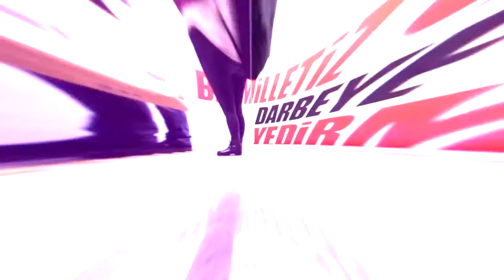M7 Kabataş - Mecidiyeköy - Mahmutbey Metro Hattı Tanıtımı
Kabataş - Mecidiyeköy - Mahmutbey Metro Hattı

İstanbul Büyükşehir Belediyesini Her Yere Metro, Her Yere Metro vizyonu kapsamında Kabataş ile Esenyurt arasında Avrupa yakasının ilk tam otomatik sürücüsüz metro hattı olarak projelendirilen hattın 1. etabı olarak inşa edilmektedir. Hali hazırda ülkemizin en yüksek yolcu kapasitesine sahip metro hattı olacaktır. Hattın Kabataş kesimi 2. etap olarak ayrıca çalışmalara başlanılmıştır. Mahmutbey - Esenyurt arasındaki kesimi ise 3. etap olarak çalışmalar yapılmaktadır.

İstasyonlar
- Kabataş
- Beşiktaş
- Yıldız
- Fulya - Darphane
- Mecidiyeköy
- Çağlayan
- Kağıthane
- Nurtepe
- Alibeyköy
- Çırçır Mahallesi
- Veysel Karani - Akşemsettin
- Yeşilpınar
- Kazım Karabekir
- Yenimahalle
- Karadeniz Mahallesi
- Tekstilkent - Giyimkent
- Oruç Reis
- Göztepe Mahallesi
- Mahmutbey

Entegrasyon Noktaları

Hattın iki etabı tamamlandığında;
- Kabataş istasyonunda T1 Bağcılar - Kabataş tramvay hattı, F1 Taksim - Kabataş füniküler hattı ve deniz işletmeleri ile,
- Beşiktaş istasyonunda deniz işletmeleri ile,
- Mecidiyeköy istasyonunda M2 Yenikapı - Hacıosman metro hattı ve metrobüs işletmesi ile
- Alibeyköy istasyonunda T5 Eminönü - Alibeyköy tramvay hattı ile,
- Karadeniz Mahallesi istasyonunda T4 Topkapı - Mescid-i Selam tramvay hattı ile,
- Mahmutbey istasyonunda M3 Kirazlı - Olimpiyat - Başakşehir metro hattı ile entegrasyon sağlanacaktır.